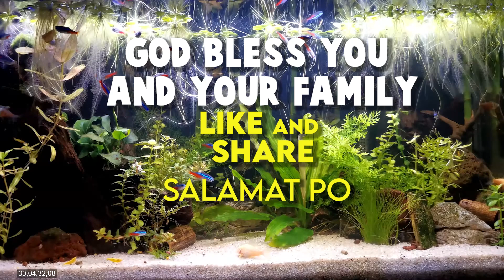Ang aklat ni Philemon - Magandang Balita Biblia (MBB)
Makinig araw-araw. Know God Through His Word. Ang salita ng Diyos ay nagbibigay ng kaliwanagan.
🏆 10 benefits from spending time in God’s Word  🏆
1. Learn about, know, and worship God.
2. Grow in our faith.
3. Learn God’s truths.
4. Realize our need for Him. (JESUS)
5. Seek forgiveness.
6. Safeguard against false teaching.
7. Receive guidance on how to live.
8. Know what is true.
9. Fill us with hope.
10. Be equipped to live for God.

😇 Kung naniniwala ka kay Jesus, pray na this:
“Dear Lord Jesus, alam ko na ako ay isang makasalanan, at humihingi ako ng tawad sa Iyo. Naniniwala ako na namatay Ka para sa aking mga kasalanan at nabuhay muli.
Tatalikuran ko na ang aking mga kasalanan at inaanyayahan Ka na pumasok sa aking puso at buhay. Gusto kong magtiwala at sundin Ka bilang aking Panginoon at Tagapagligtas.”
AMEN 😇

Filemon